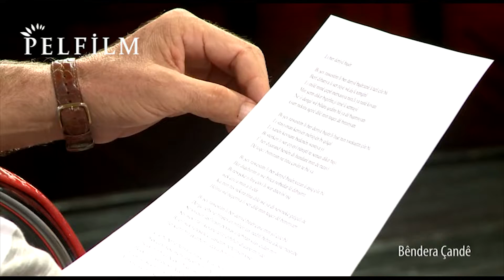BÊNDERA ÇANDÊ - BERKEN BEREH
HÛN DIKARIN QENALA ME BIBIN ABONE Û PIŞTGIRÎ  BIDIN ME ... SPAS   🌹
BERKEN BEREH - BÊNDERA ÇANDÊ